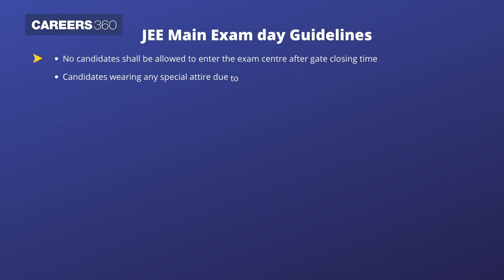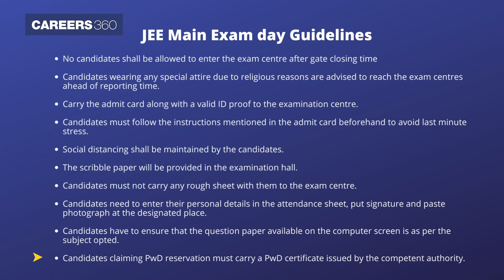JEE Main 2022 Exam day Guidelines | Documents to Carry | Important Instructions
JEE Main 2022 Exam day Guidelines - Candidates appearing for JEE Main 2022 exam should follow the NTA JEE exam day guidelines 2022 during the exam day. The JEE Main 2022 exam day guidelines include dress code, reaching exam centres, documents to carry and mode. Know the complete details of JEE Main 2022 exam guidelines here.

👉 How to crack JEE Main?

👉 Benefits of JEE Preparation App:
✅ Unlimited tests
✅ 24 X 7 doubt solving